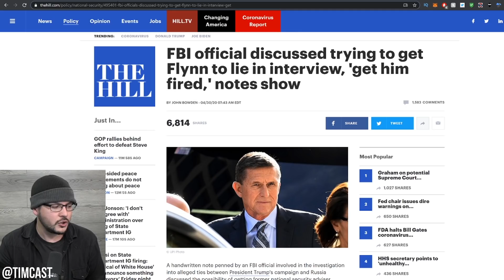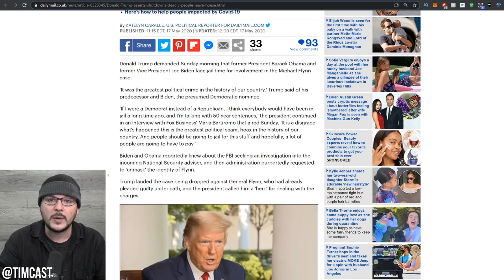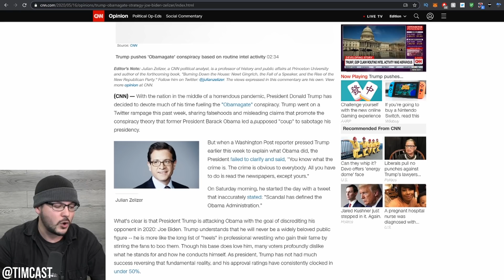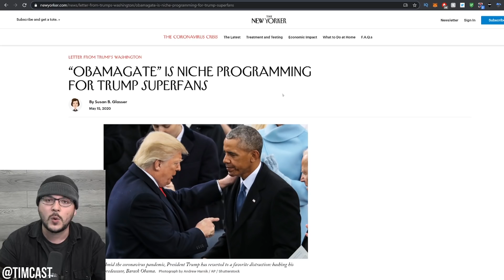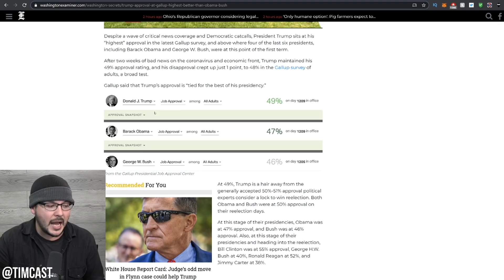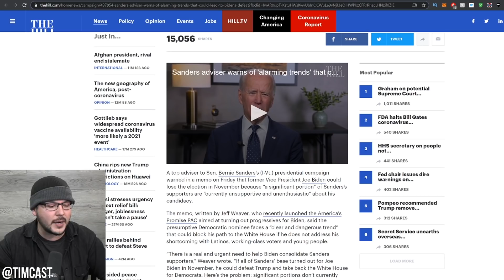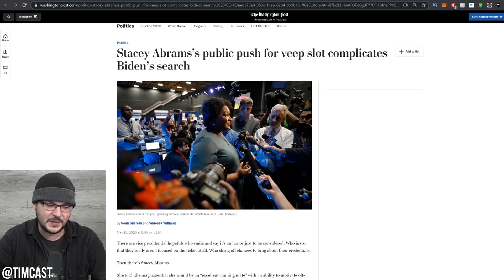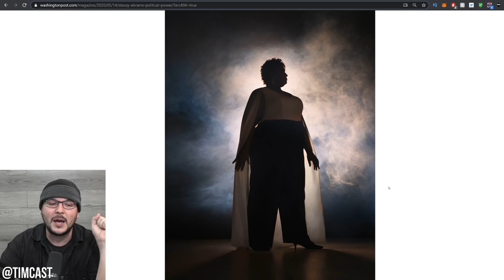Trump Demands PRISON For Obama Administration Officials Involved In Obamagate, Calls Obama CORRUPT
Trump Demands PRISON For Obama Administration Officials Involved In Obamagate, Calls Obama CORRUPT. In an interview on Fox Trump said that Obama and Biden were involved in the unmasking scandal known as

Trump said that these people should be in jail and hoped that many would pay the price.

Meanwhile the media continues to act as though the scandal is not real though it very much is.

Democrats are quick to deny any wrongdoing for obvious reasons but many questions remain and we need answers.

Why was the FBI seeking to get Michael Flynn fired? Why Did Joe Biden request the unmasking of Flynn the same day the Washington post published his name while mentioning the possibility of a Logan Act violation? Why did Obama call a meeting one day after the FBI tried to close the Flynn investigation?

This all paints a scary picture, one Republicans hope to highlight and hope will allow them to win in November. If they do Democrats have no one to blame but themselves.

MY GEAR
360 Camera (VR)